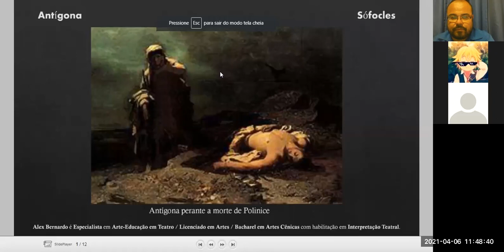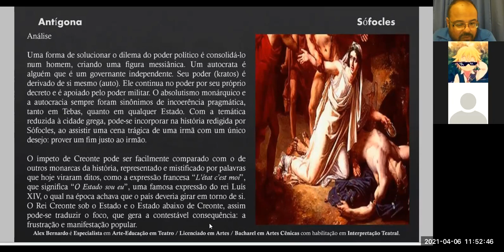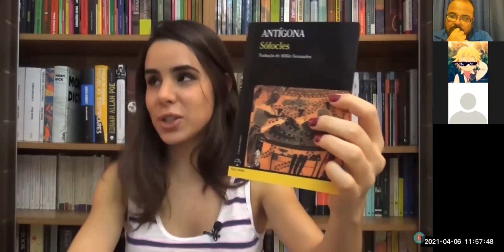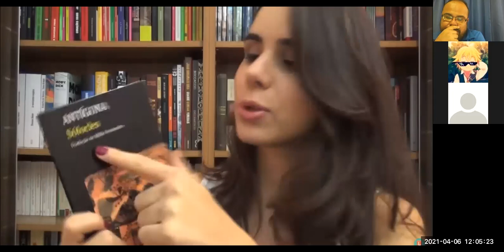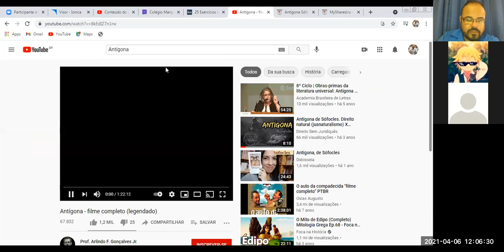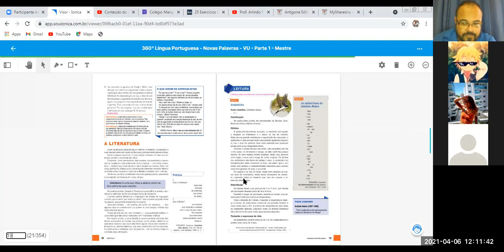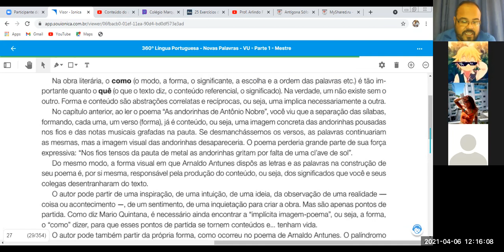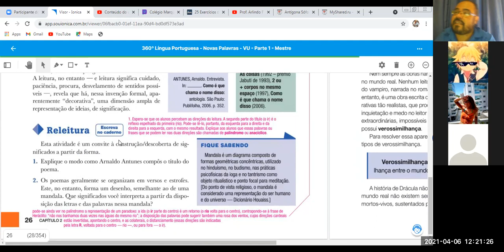Vídeo-aula / Literatura / Turma 1001 / CMR Sulacap